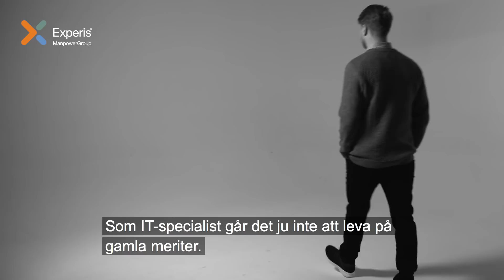Sluta aldrig utvecklas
Välutbildad men aldrig fullärd? Som konsult hos oss får du möjlighet att fortsätta utbilda dig och skaffa nya certifieringar. Tillsammans med våra utvecklande uppdrag bygger det din karriär.
Är du it-specialist, ekonom eller ingenjör? Ge karriären en skjuts hos oss!